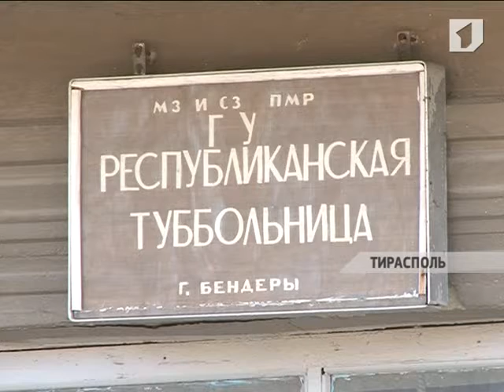В минздраве подписаны ряд договоров с российской организацией «Евразийская интеграция»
В министерстве здравоохранения были подписаны договоры на строительство четырех медицинских объектов и на приобретение новых реанимобилей.